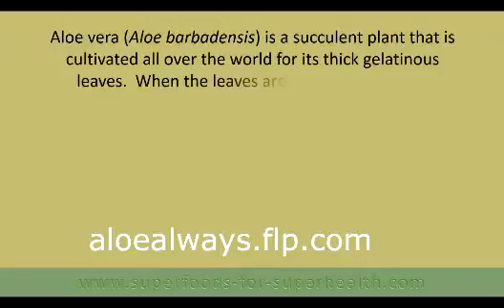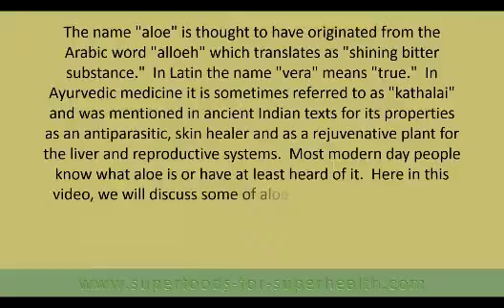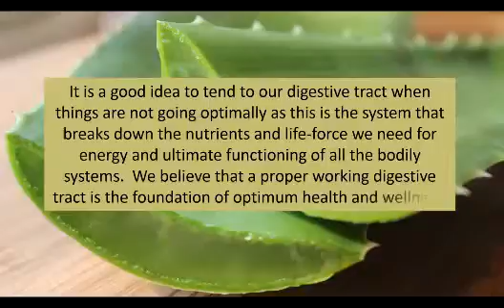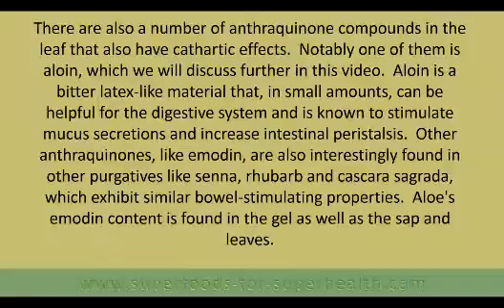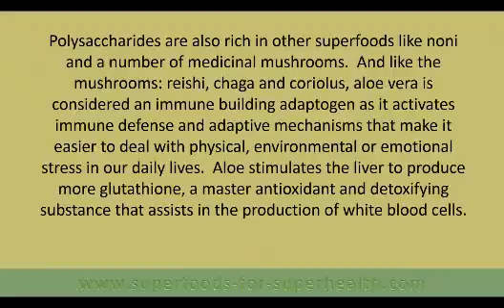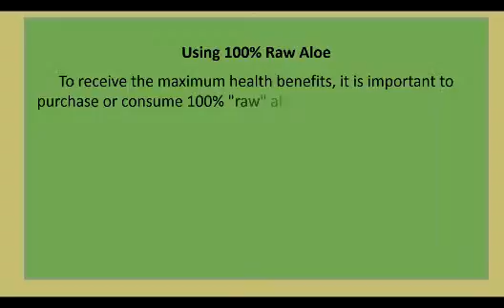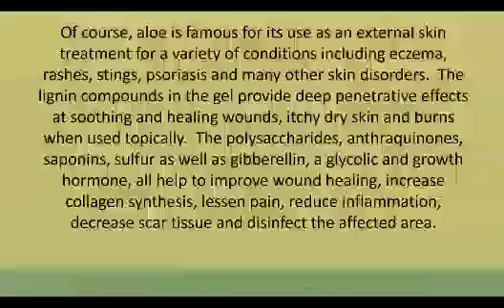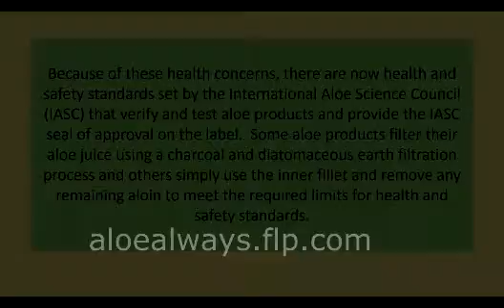Aloe Vera Nutritious Dietary Superfood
Most people know first-hand the soothing relief of Aloe Vera on minor burns and cuts! But did you know that drinking aloe vera juice provides your body with 200 health promoting compounds with over 75 nutrients, 20 minerals, 18 amino acids and 12 vitamins? Aloe Vera provides you with many health benefits of some of the best nutritional supplements available!